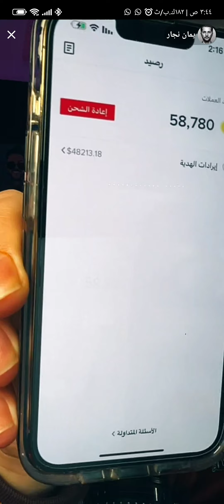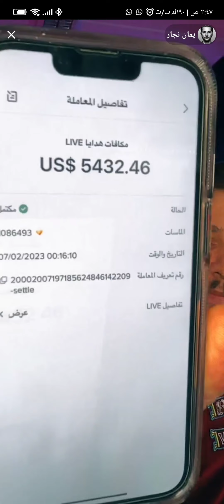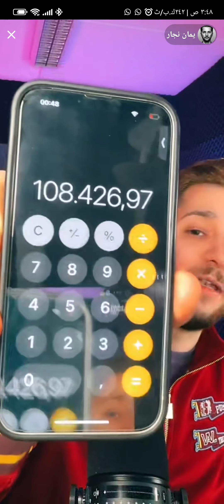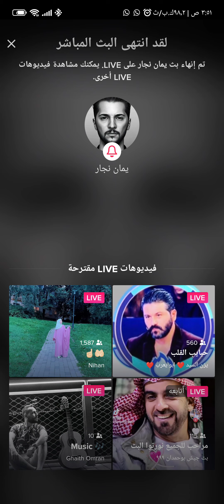يمان نجار يجمع تبرعات للسوريين الذي تضررو باالزلزال